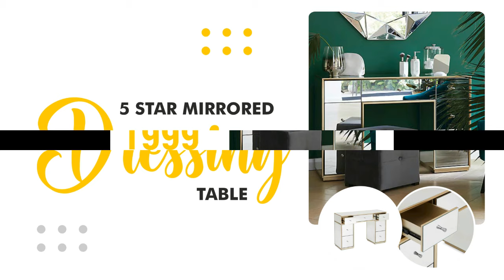MODERN SINGLE SOFA SET | MODERN DRESSING TABLE | LOW PRICE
SHOP ONLINE!